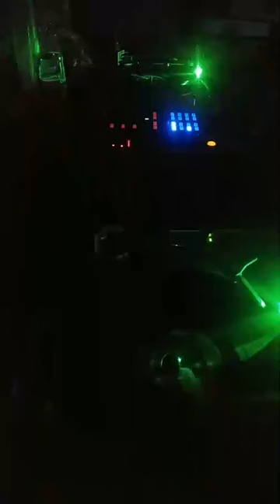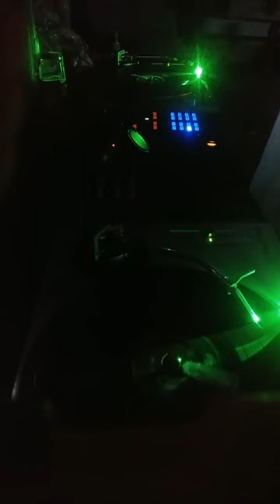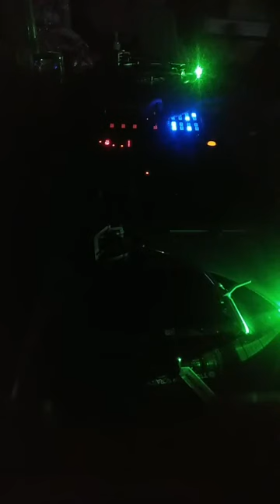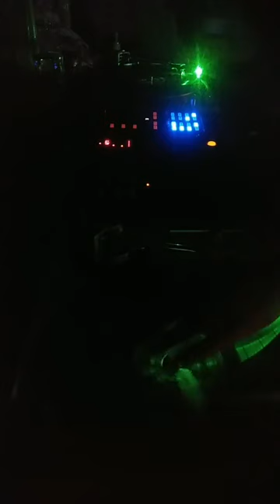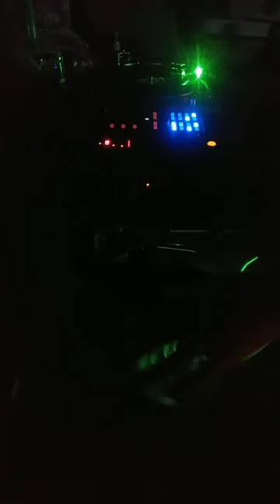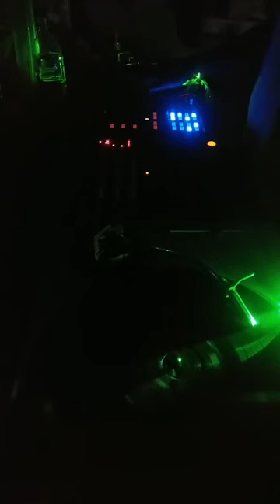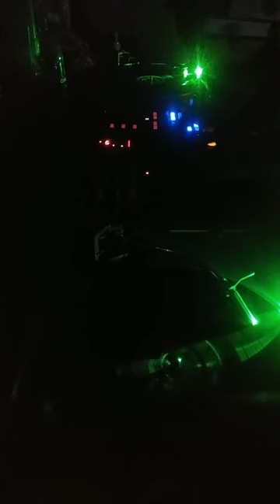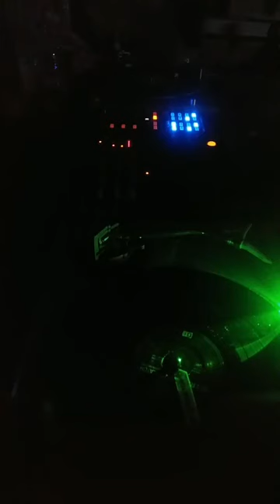Just Muzik II